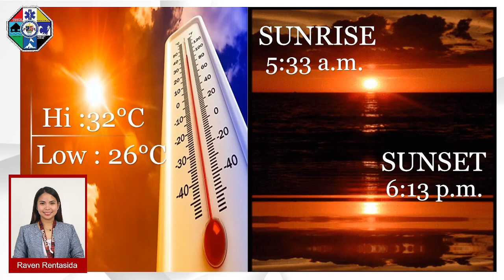Batangas Weather Forecast (May 03, 2023)